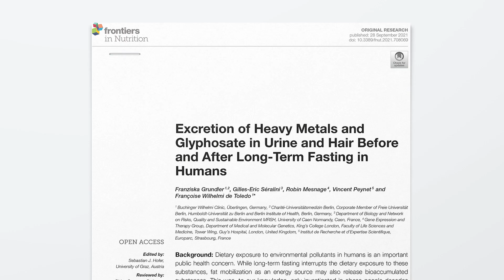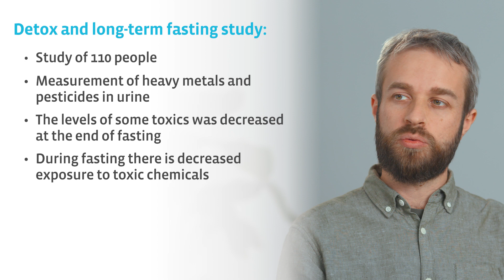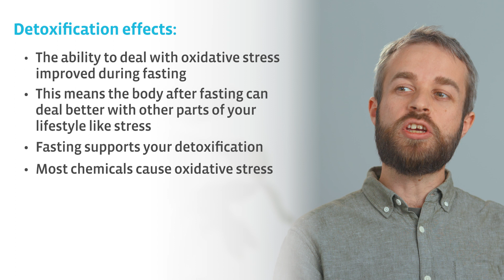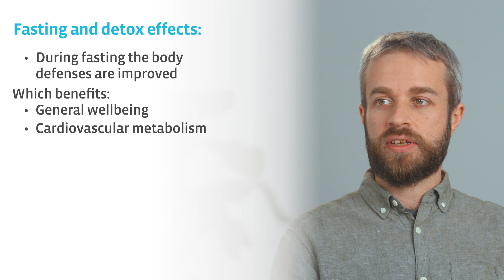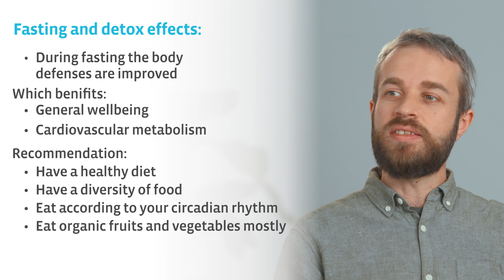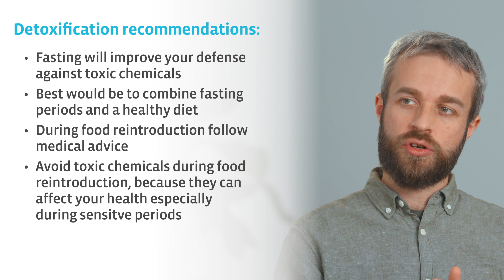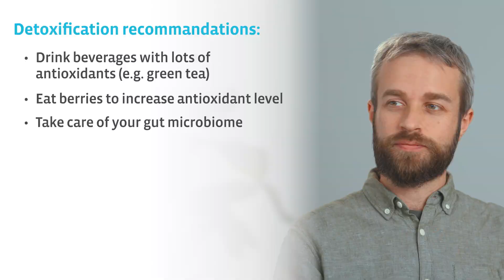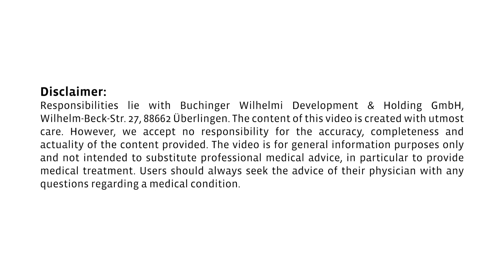Detox effects during fasting with Dr. Robin Mesnage | Buchinger Wilhelmi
In this episode of ''All about fasting'' we are happy to welcome our lead data scientist Dr. Robin Mesnage to talk about detox effects during fasting. Watch the whole episode to find out more about this topic.

► Here you can find the mentioned Video on the topic of microbiome with Dr. Robin Mesnage

► 𝗖𝗼𝗻𝘁𝗲𝗻𝘁 𝗢𝘃𝗲𝗿𝘃𝗶𝗲𝘄:
0:00 Intro
0:37 Fasting and Toxins
2:36 Other Findings
3:53 Fasting & detoxification
4:35 Toxins & physical reactions
5:11 Suffering during detoxification
6:07 Supporting detoxification
7:30 Detoxification: Fasting or Diet?
9:24 Avoiding toxic substances
10:32 Outro

► 𝗣𝘂𝗯𝗹𝗶𝗰𝗮𝘁𝗶𝗼𝗻: Grundler F, Mesnage R, Séralini GE, Peynet V, Wilhelmi de Toledo F (2021). Excretion of heavy metals and glyphosate in urine and hair before and after long-term fasting in humans. Front. Nutr. 8:708069. doi: 10.3389/fnut.2021.708069

Feel free to post them in the comment section below. We might answer them in one of our upcoming videos.